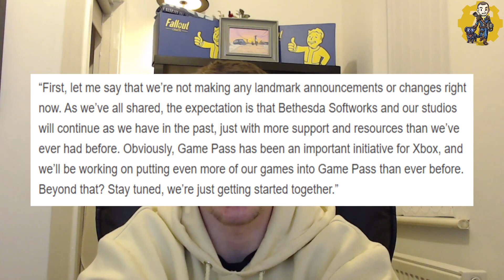The Future of Fallout 76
Hey everyone and welcome back to another Fallout 76 video on the channel. This week there has been some really big news which could have a huge effect on Fallout 76. As most of you should know by now Microsoft have bought Bethesda and in this video i will discussing what i think this will mean for the future of Fallout 76.
➤ Buy Fallout 76 Caps & Weapons Fast & Safe!